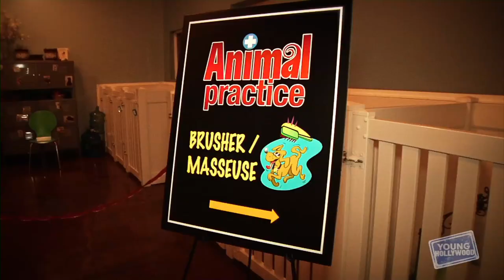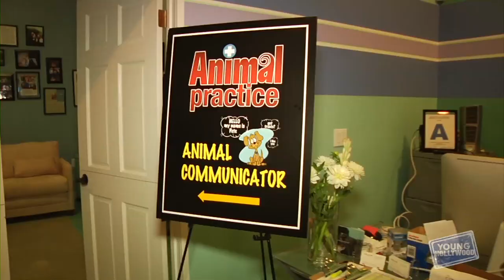ANIMAL PRACTICE Cast Goes to the Dogs!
Accompanied by our Studio mascot, Georgie, Young Hollywood heads on over to Beverly Hills for the Pooches & Press event to mark the premiere of animal-friendly NBC comedy, "Animal Practice"! While Georgie gets pampered at their doggie spa and has her fortune told by a pet psychic, we chat with Bobby Lee, Joanna Garcia Swisher, Tyler Labine, and Kym Whitley to get the scoop on what sorts of animals they'd like to see make an appearance on the show and what it's like to work with the world-renowned Crystal the Monkey! Hosted by Oliver Trevena (@olivertrevena).